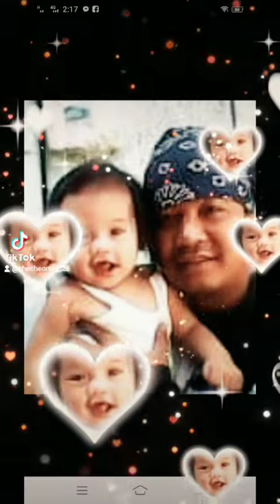VLog#: 439 Happy Father's Day sa Napakabuti at Mapagmahal na AMA ng mga Anak ko! Love ka Namin❤️